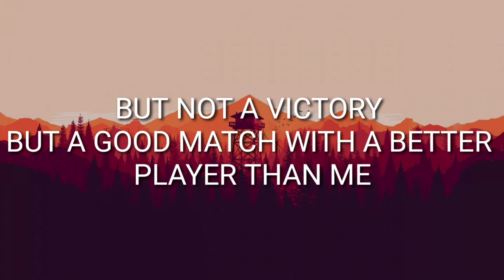1V1 M24 ONLY | NOT A VICTORY | PLAYING AGAINST A BETTER PLAYER THAN ME | ALPHA GAMING YT | FED UP